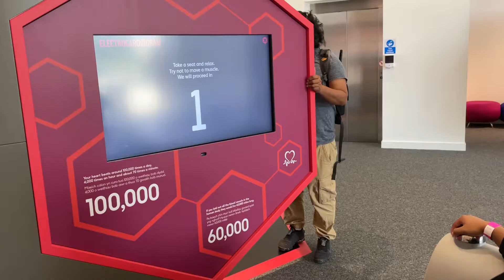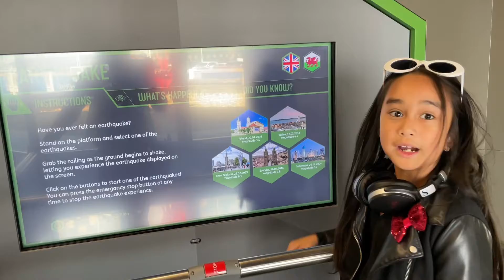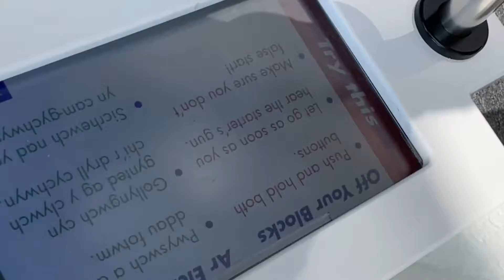Techniquest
Techniquest is the largest science discovery in Wales with over 100 hands-on experience.